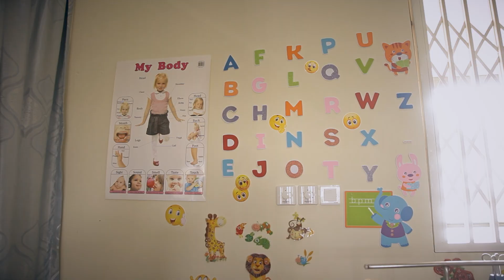BSc. Nursing at Heritage Christian College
Our BSc. Nursing is technology-driven and equips you to be entrepreneurial and compassionate to bring hope to clients.